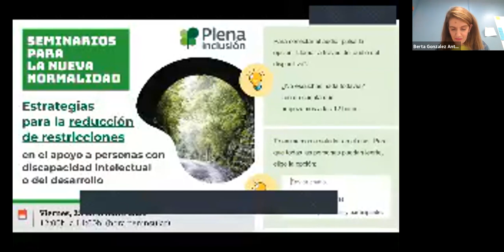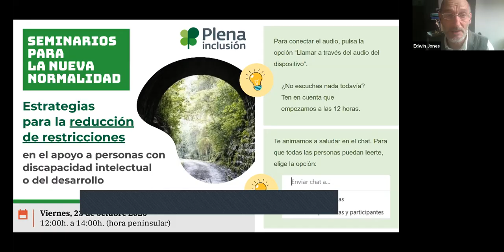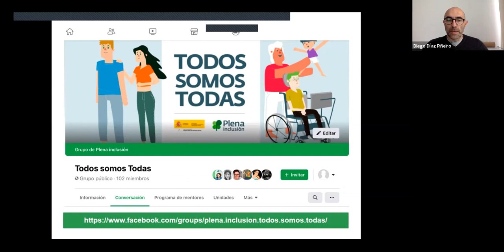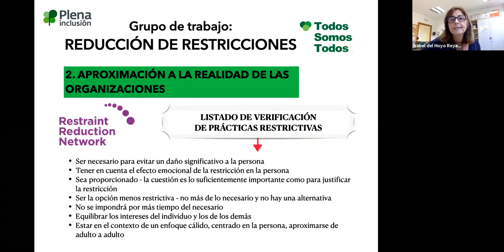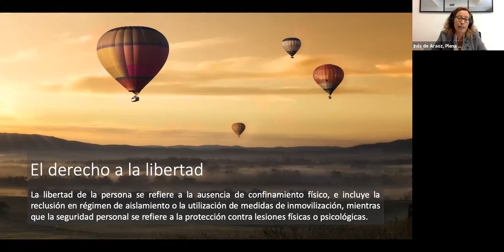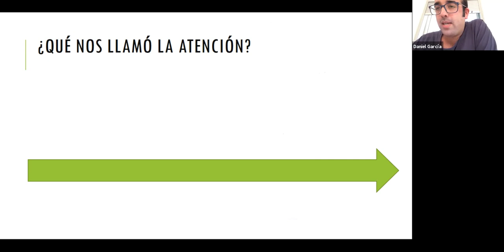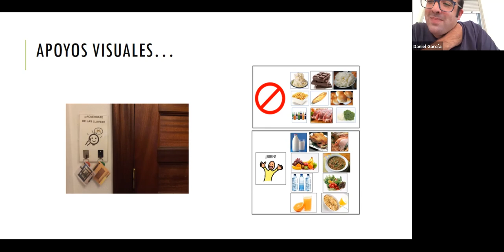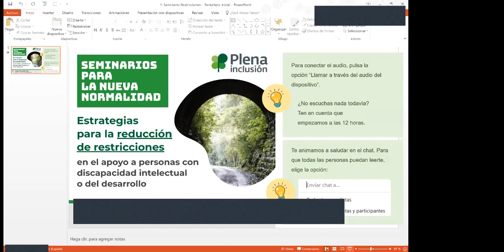Seminarios para la nueva normalidad 2: Estrategias para la reducción de restricciones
Seminario online Estrategias para la reducción de restricciones en el apoyo a personas con discapacidad intelectual o del desarrollo, que se realizó el 23 de octubre a las 12 horas.

Casi 300 personas han seguido este encuentro online en el que han podido escuchar a especialistas del Reino Unido y de España reflexionar sobre sus efectos, sus consecuencias y las vías que se abren para reducir su uso.

¿Qué son las restricciones?: “Son actos deliberados realizados por alguien que limitan el movimiento de una persona y la libertad de decidir y/o actuar de forma independiente”.

01:16 Bienvenida de Enrique Galván, director de Plena inclusión España.
9:01 Presentación del seminario de definición de restricciones, por parte de José Corretjé, responsable de Comunicación de Plena inclusión España.
10:37 Exposición de un caso de actualidad, en una entidad de Don Benito, a cargo de Pedro Calderón, Presidente de Plena inclusión Extremadura.
17:40
56:41 Presentación del trabajo del Equipo de Reducción de Restricciones (Estrategia Todos Somos Todas).
58:40 Video con la experiencia de Lucía Calvo.
1:16:30 Marije Goikoetxea Iturregui. Miembro del Comité de Ética de Plena inclusión.